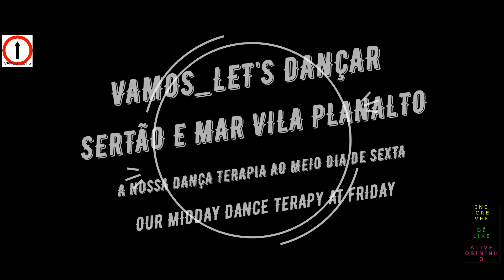SERTÃO E MAR A NOSSA DANCA TERAPIA AO MEIO DIA SEXTA VAMOS_LET'S DANÇAR OUR DANCE TERAPY AT FRIDAY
@VAMOS_LETSDANCAR, AOS AMANTES DA DANÇA DE SALÃO E DANÇA TERAPIA, SERTÃO E MAR A NOSSA DANCA TERAPIA AO MEIO DIA SEXTA VAMOS_LET'S DANÇAR OUR DANCE TERAPY AT FRIDAY , JÁ GOSTOU, INSCREVA-SE, OBRIGADO. MANDALAS ARTESANAIS @MANDALATERAPIADF.  Link comprar: sapatos de dança

Action cam sj generico:banggood:ID: 1603749

Drone Hubsan 501 s:ID: 1004657

Drone Hubsan zino

SUGESTÕES:

Calçados especiais para dança de salão e bebys Trilha em Brasília , cln 103 bl A lj 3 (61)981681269 (Facebook "raquel trilha" )(Instagram